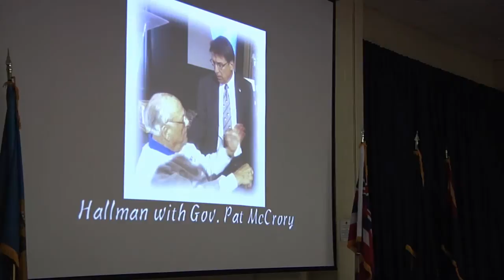WWII Veteran Paul Hallman Sr. Finally Recognized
Maj. Gen. Leslie Purser, commander, 108th Training Command (IET), along with Command Sgt. Maj. Rocci DeRezza, 108th Training Command (IET) Command Sgt. Maj., presents 92 year old Paul R. Hallman Sr., World War II Army-Air Force veteran and former P.O.W. his four awards in a ceremony in his honor at the 108th Training Command (IET) Headquarters in Charlotte, NC on Aug. 16, 2014.
Hallman received the medals including the Distinguished Flying Cross one day shy of the 70th anniversary of his 43rd combat flight during World War II. On that flight, Hallman, who served as an engineer on a B24J “Liberator”, and his crew were shot down while performing a bombing mission over a Ploesti, Romania, oil refinery. Hallman and several other survivors of the flight were captured by German forces and held in Romania for several months until they were liberated by the Russian army and returned to American forces later that year.

U.S. Army video by Sgt. 1st Class Brian Hamilton

Edited by
USA Patriotism!